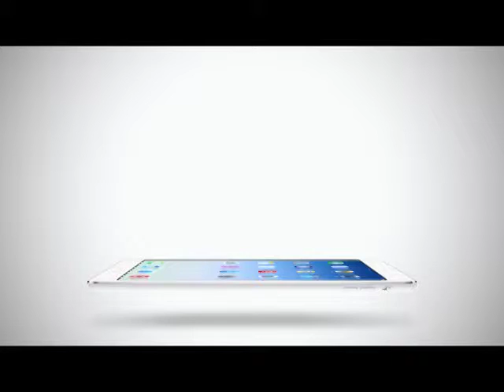Inside News Tonight | 14-02-2558 กัญญารัตน์ เผยมุมมองความรัก